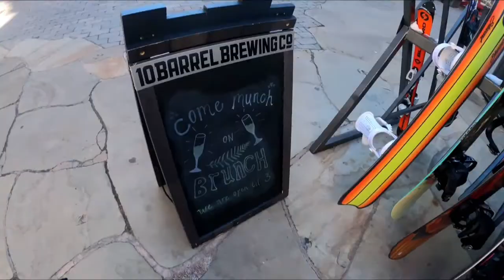First time snowboarding at Copper Mountain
VLOG#2:
I will be in Colorado until 1/6/19 and will be exploring all types of resorts. First day of riding this trip. Come along for the ride!

Today I took the summit express shuttle from Denver airport to Copper Mountain to ride for the day.

12/30/19 Copper Mountain solo shred

All footage was shot on gopro hero 8 black. Editing was done using gopro quik and movie maker 10 apps.

Live music was performed by Lefty Lucy. Check them out all winter long at Copper Mountain performing at Jacks bar.